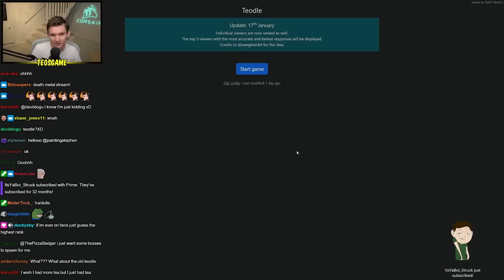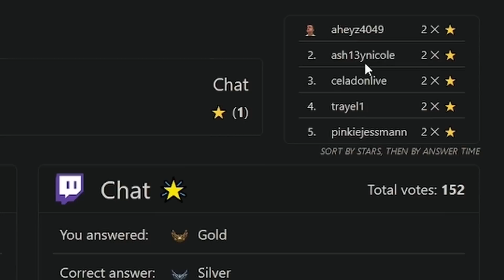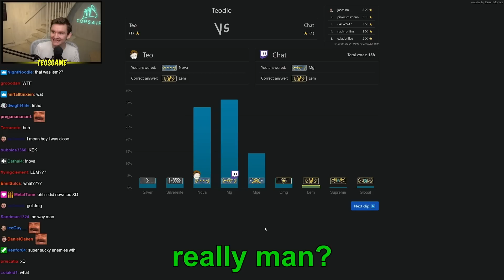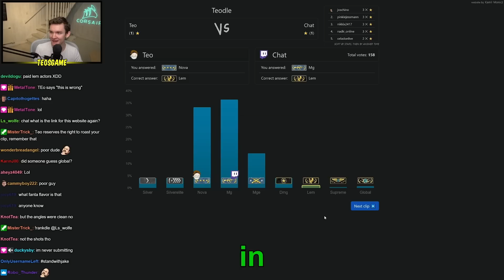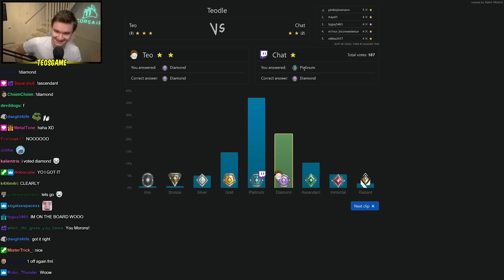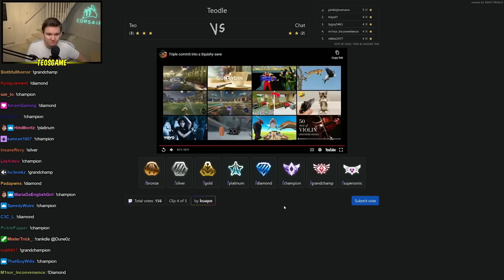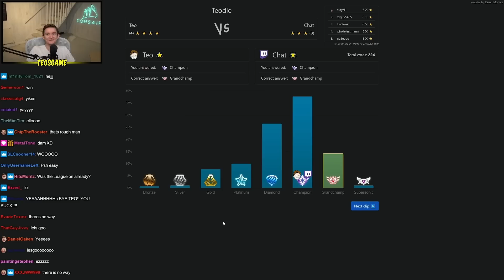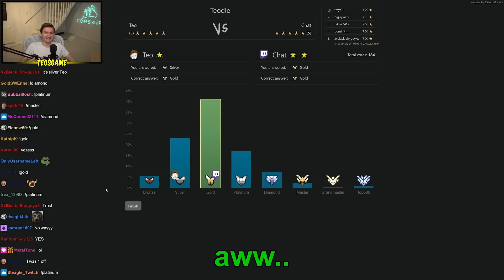Slowly getting better at this! (Teo Rankdle #3)